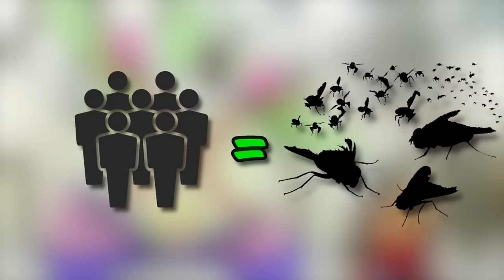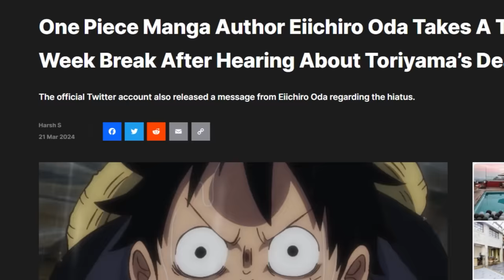LUFFY'S NEW POWERFUL ALLY CHANGES EVERYTHING AGAINST THE GOROSEI | ONE PIECE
One Piece Manga Chapter 1111 continues Gear 5 Luffy vs Gorosei and their timmortal rue devil fruit forms, it has revealed that all of the Gorosei have conquerors haki on the same level as SHANKS. Not just that but Luffy even in Gear 5 is struggling since he cannot damage these monsters who keep regenerating as they're all confirmed to be IMMORTAL, but... Luffy's energy has woken up the robot from the Void Century who remembers JoyBoy.